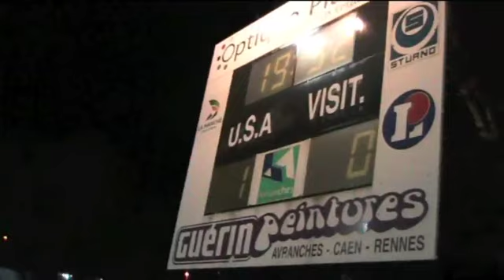football / CFA / groupe D - AVRANCHES vs ROMORANTIN - samedi 3 mars 2012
football / groupe D - AVRANCHES vs ROMORANTIN - samedi 3 mars 2012. Stade René Fenouillère. score : 1-0 (0-0 mt). but de B. Guyonnet sur penalty (79e)